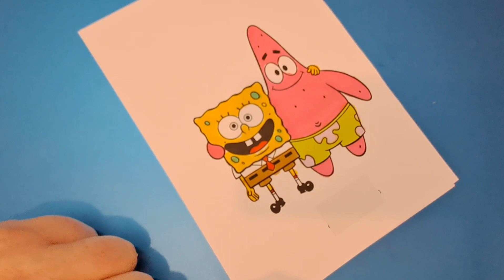spongebob squarepants patrick coloring page